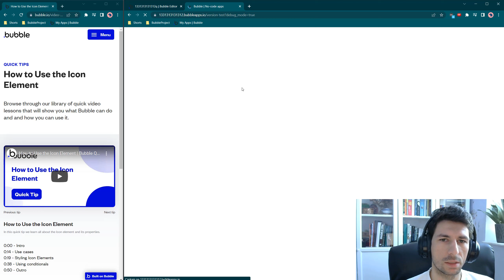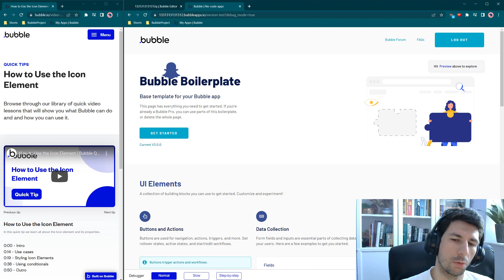Bubble.io Quick Tip: Element ikona - How to Use the Icon Element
Cześć!